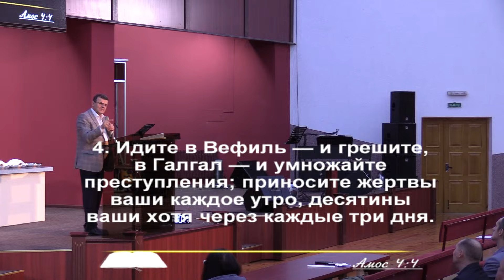Живая связь | Игорь Копейко | Христианские проповеди